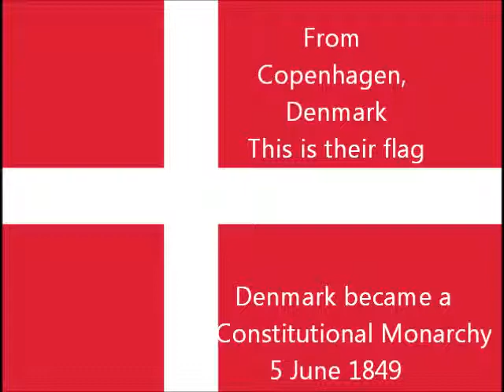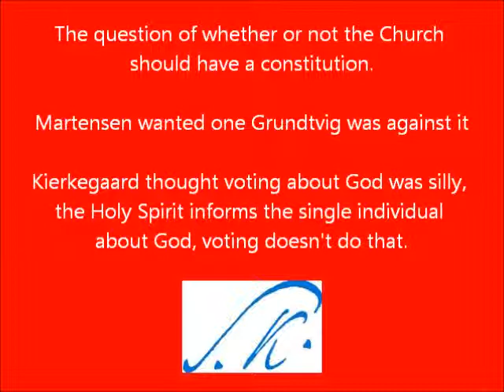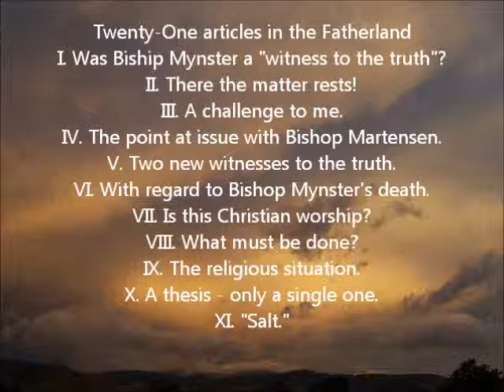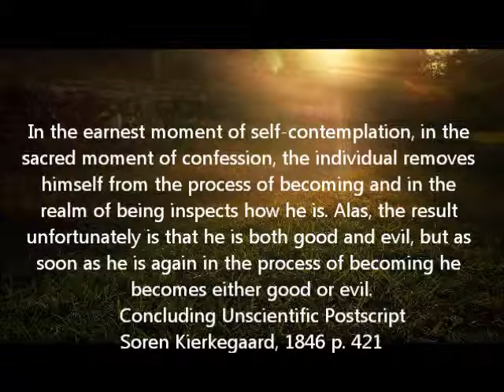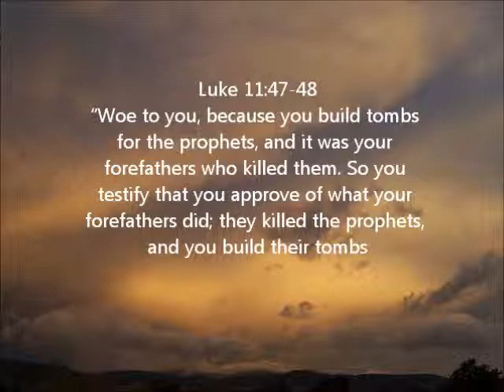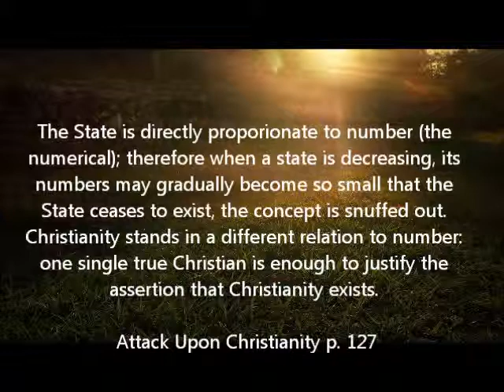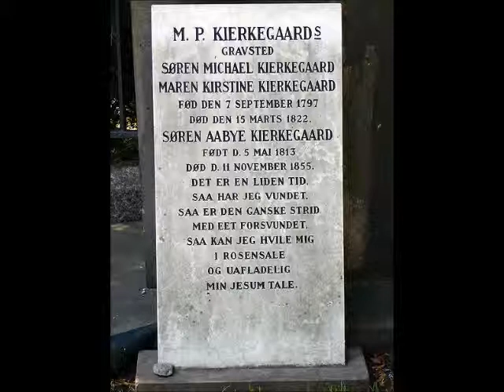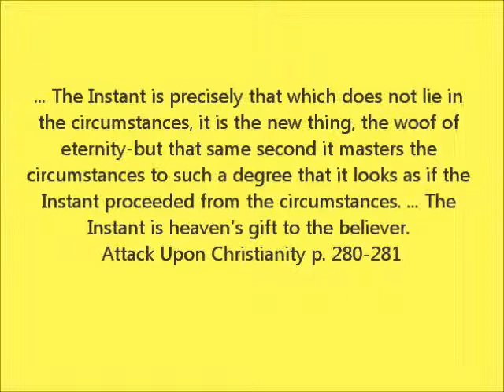Soren Kierkegaard by David Swenson (1921) Part 6 of 6.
Swenson's last section deals with Kierkegaard's "Attack Upon Christendom" which he published in 1854 and 1855 in a series of articles in a newspaper he founded called "The Instant" (Øieblikket in Danish).  Walter Lowrie translated the book into English in 1944, it was translated into German and, so Lowrie states, "in every other language" in 1861. Kierkegaard had been writing since he was a young man. He kept a journal and wrote many of his thoughts there, however, the originals from the earliest years to 1846 were supposedly lost by translator H.P. Barnum.  Here is a link to a very small sampling of his journals. Kierkegaard wouldn't want you to read them and speculate upon them but just to read them and get what truth you can and put it into action. He believed individual truth and action went together. In other words, stop trying to know more things when you haven't even acted on what you think you know. Kierkegaard's writings have been appropriated by the philosophers and historians and theologians it's your job to get them back.
Howard V. Hong translated this book into English in 1998 under the title "The Moment and Late Writings". We hear much about the Moment today. Kierkegaard first wrote about the Moment in "Either-Or" (1843) and then again in "Philosophical Fragments" (1844).
Kierkegaard was writing against the use of speculative knowledge in the world of the spirit. He envisioned the world of the flesh and the world of the spirit. Many march around the world of the spirit blowing their horns as though they were surrounding Jericho but never enter in. Others rush in and out as fast as they can change their coats. Kierkegaard felt people should enter into the world of the spirit so they can get first-hand knowledge of what it means to have a relationship with God. A resolution by one single individual is all it takes for the daring venture of becoming religious and, for Kierkegaard, becoming a Christian.  He didn't want to "hate and defy in ill-temper" he wanted to "be a faithful son and love unchanged" by external circumstances. Kierkegaard didn't hate Christians.
Here is a link to some of Kierkegaard's writings from "The Present Moment" Lee Milton Hollander (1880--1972).
Here is a link to D. Anthony Storm's Commentary on "The Moment"

And this is a link to his book "Kierkegaard's attack upon "Christendom," 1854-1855